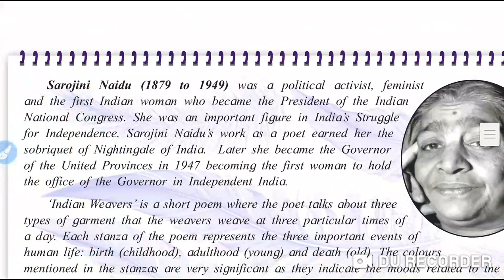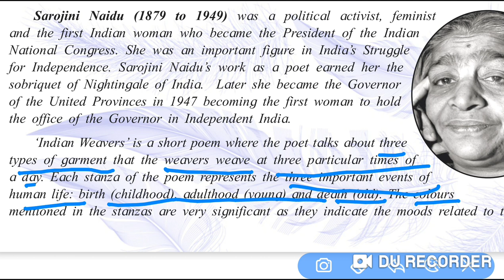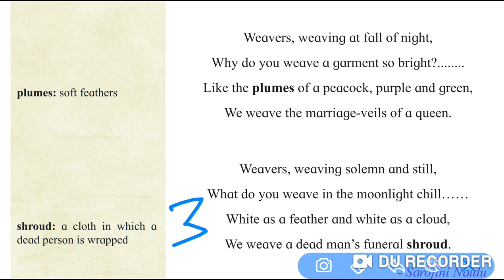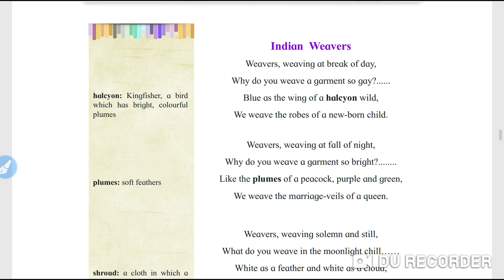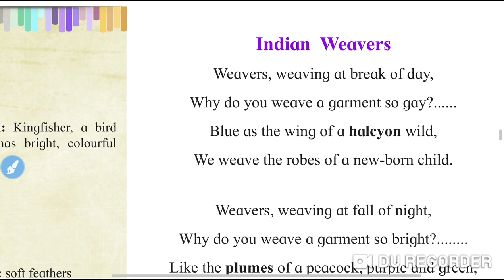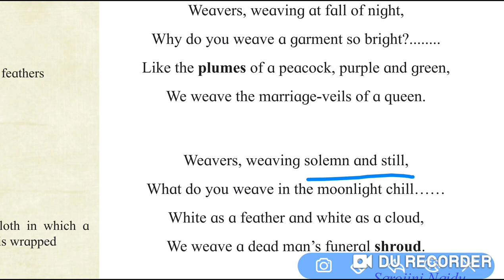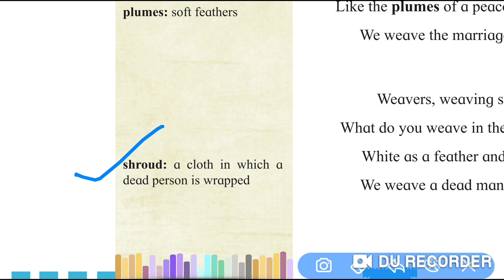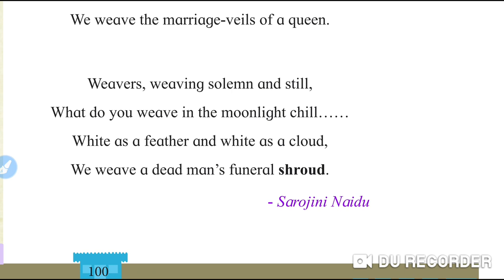Poem /2.2 'Indian Weavers'/12 th/ English/ Yuvakbharati/Explanation in English and Marathi by Mam